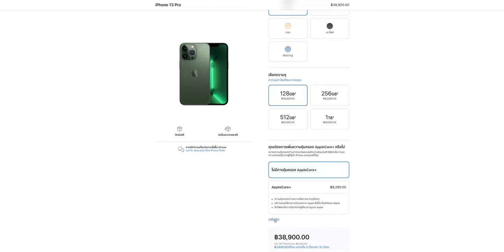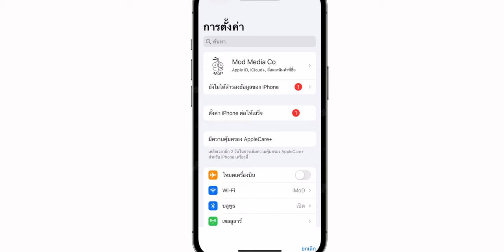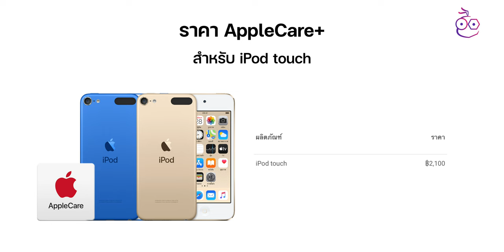อัปเดตราคา AppleCare+ สำหรับ iPhone, iPad, Mac, Watch และอื่น ๆ เดือน พ.ค. 65 | iMoD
ซื้อไว้อุ่นใจกว่า! อัปเดตราคา AppleCare+ สำหรับ iPhone, iPad, Mac, Watch, AirPods,  Apple TV,  iPod touch ข้อมูลอัปเดตเดือน พ.ค. 65

00:00 - Intro
01:07 - วิธีการซื้อ AppleCare+
02:20 - ราคา AppleCare+ สำหรับ iPhone
03:28 - ราคา AppleCare+ สำหรับ iPad
04:39 - ราคา AppleCare+ สำหรับ Mac และ จอภาพ
06:16 - ราคา AppleCare+ สำหรับ Apple Watch
07:21 - ราคา AppleCare+ สำหรับ AirPods
08:01 - ราคา AppleCare+ สำหรับ Apple TV
08:21 - ราคา AppleCare+ สำหรับ iPod touch